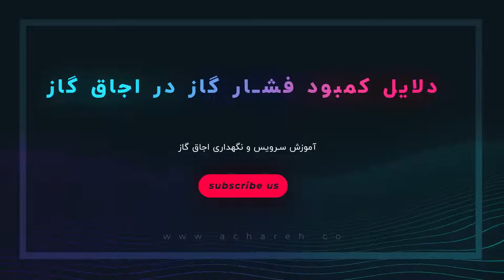علت کم شدن فشار شعله در اجاق گاز | Low flame pressure of gas stove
اگر متوجه شدید که با حرکت دکمه در جهت زیاد کردن شعله، مشعل‌ها همچنان یک سوسو کوچک را نشان می‌دهند یا حتی خاموش می‌شوند، مشکلی در اجاق گاز شما وجود دارد.
ممکن است به دلایل زیر فشار شعله اجاق گاز کاهش یابد:
خرابی شیر کنترل گاز
مسدود شدن دریچه گاز
گرفتگی در شعله ها
نا مناسب بودن درپوش مشعل
 در این ویدیوعلل کم بودن شعله اجاق گاز به همراه راه حل برطرف کردن آن را بررسی کرده‌ایم.